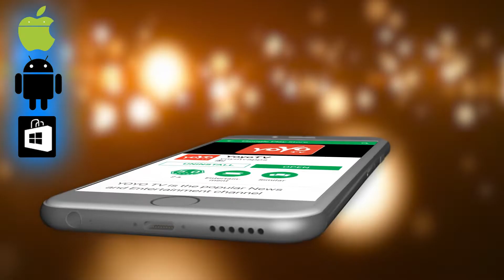ಮೈತ್ರಿ ಸರ್ಕಾರದ ವಿರುದ್ಧ ಯಡಿಯೂರಪ್ಪ ಮಾಸ್ಟರ್ ಪ್ಲಾನ್! | YOYO Kannada News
Yeddyurappa Master Plan Against Alliance Government!
ಮೈತ್ರಿ ಸರ್ಕಾರದ ವಿರುz ಯಡಿಯೂರಪ್ಪ ಮಾಸ್ಟರ್ ಪ್ಲಾನ್!